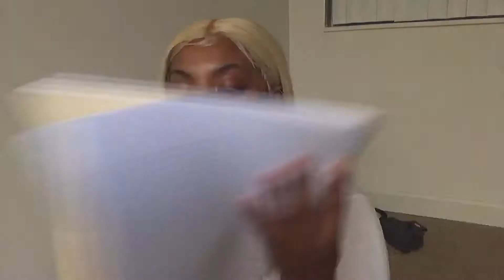girl talk: mental health and YOU (MUST WATCH)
Hey Baes and Boys! In this video we're gonna have a girl talk on the importance of mental health and what it means to me.

♡FOLLOW ME(within all legal limits)♡